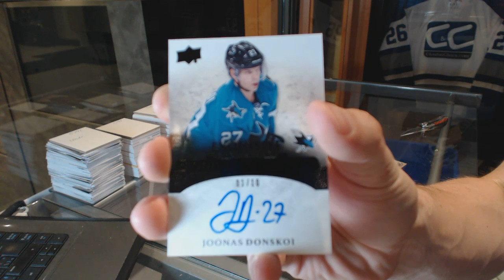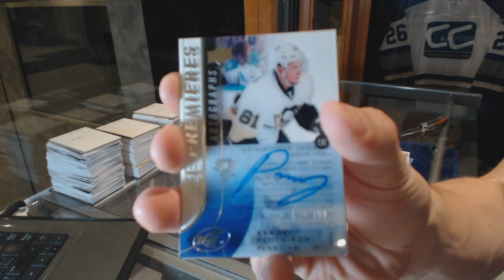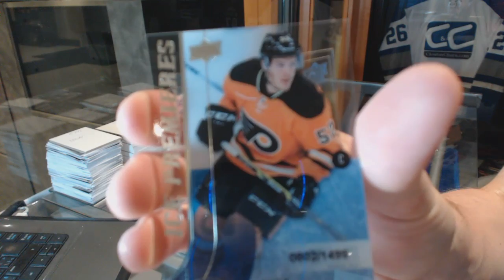Motownmalkin's 15-16 Upper Deck Ice Hockey Box Break